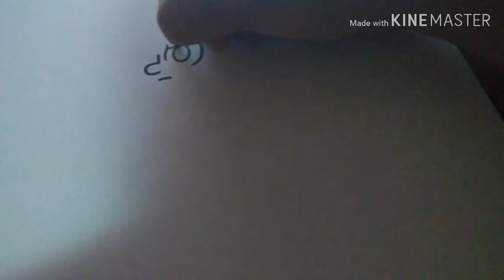Dr Yes " Youtubers " vs Amezing Aventure 😍🤩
Dr Yes Star Studios :
Infantil Países Cristianos Historia Fantasía Caricaturas Futuristas Youtubers Anime Huevocartoon Animales Terror Dinosaurios Little Witch Academy o Personajes Bíblicos
Anima Estudios :
Más Animaciones
Sunday Jump Magazine :
Héroes Anime
Amezing Aventure :
Hechos Por Mi Amigo York
Plaza Sésamo :
Marionetas De Toda Una Infancia